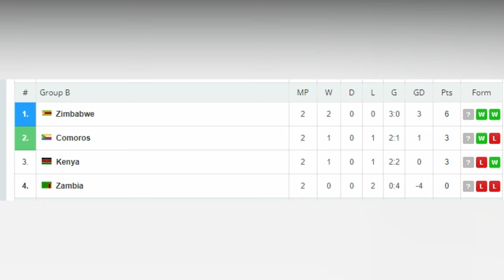🏆 COSAFA Cup 2024 - Kenya vs Zimbabwe, How Kenya Could Qualify for the Semi-Final...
Kenya vs Zimbabwe is the final Group B match in the COSAFA tournament. We take a look at their chances of qualifying for the semi-finals.
The Men's National Under 23 Football Team; emerging stars are playing in the 2024 edition of the COSAFA football tournament for Southern Africa Countries. Kenya's COSAFA Cup Group Fixtures and results
Zambia 2- 0 Kenya - NMB Stadium (7 PM)
Sunday, June 30
Kenya 0 - 2 Comoros - Wolfson Stadium (1 PM)
Tuesday, July 2
Kenya vs Zimbabwe - Wolfson Stadium (1 PM)

Remember to Support Kenyan Football
Information retrieved from OddsPortal.com